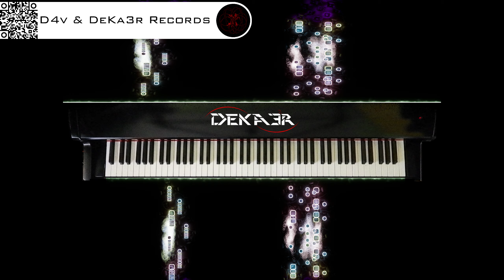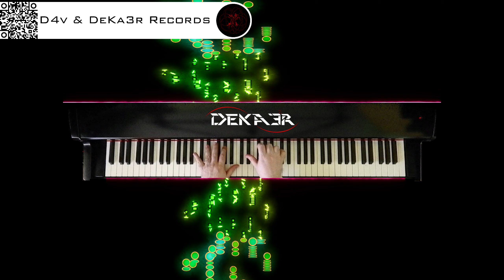🔴 irl 🎹 BALLAD OF LOVE - MÚSICA • PIANO MUSIC • PRODUCER • COMPOSER